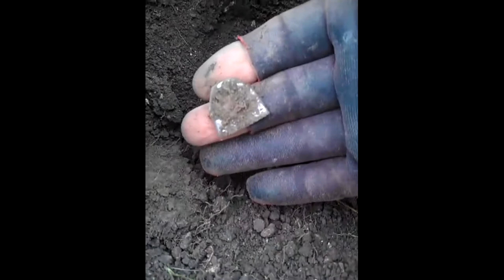pasture finds silver thimble